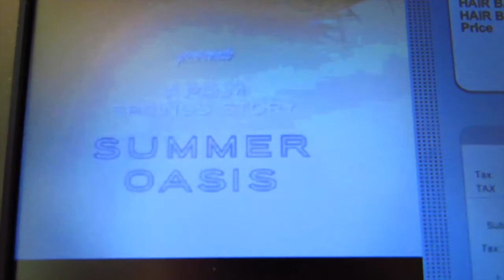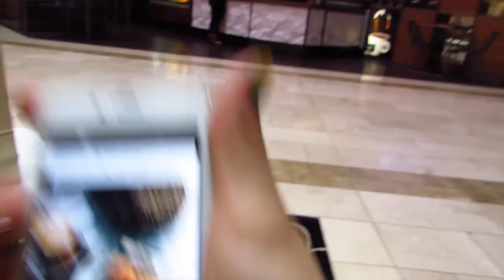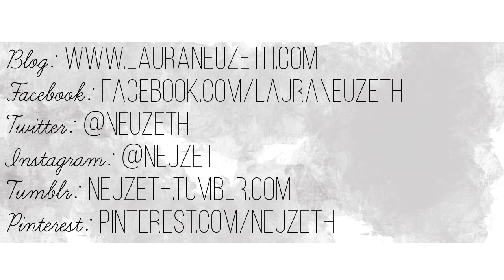Isadora Store Opening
Come with me to the Isadora opening here in San Diego! If you don't know about Isadora, it is a very popular store in South America and parts of Mexico and it's finally here in the US.

{MUSIC}
Music made by myself